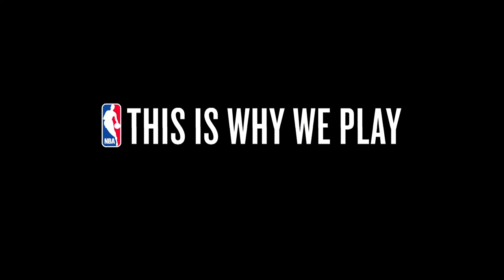This Is Why We Play - Giannis Antetokounmpo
The Greek Freak's rise from rookie to Top 10 NBA Player in just four years!!